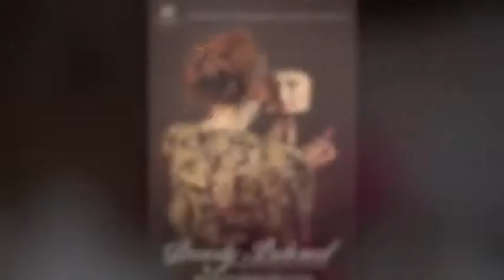TV-Video-Web_Field Production_tlc's Production of Dearly Beloved_Emily_Lansing_Louisiana College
On Thursday, Sept. 19, theatre louisiana college began their season with "Dearly Beloved". The show continues this week with performances Thursday, Friday and Saturday nights at 7 p.m. and a Sunday matinee at 2 p.m.

"Dearly Beloved" is a quirky dramatization of a has-been trio known as The Sermonettes. 20 years after the split of their singing group, three sisters continue to let the past serve as a wedge between them until they are forced to come together for their niece's wedding.

"Dearly Beloved" is directed by Tabitha Huffman who joins the cast to play the ditzy, marriage obsessed, middle sister for this relatable portrayal of dysfunctional family dynamics.

"The first weekend went amazingly well. The abundance of laughter was overwhelming," said Huffman. "I'm very proud of this cast and crew."

"Basically everything that can go wrong, goes wrong," said Bekah Unsworth who plays the bride-to-be, Tina Jo, and her twin sister, Gina Jo. She also described this play as one of the funniest LC has ever put on.

Other cast members include Emma Graves as Honey Rae, Jesse Gallegos as Justin Waverly, Karen Wagley as Frankie, Wes Guidry as John Curtis Bunter and Nelda Lightfoot, Natalie French as Patsy Price, Marie Champagne as Geneva Musgrave, Daniel Majure as Dub Dubberly, and Jerry Havens as Wiley Hicks.

Tickets for general admission are $15, students and seniors are $10 and LC family members are $5.

Picture Credit: Jacob Jolibois